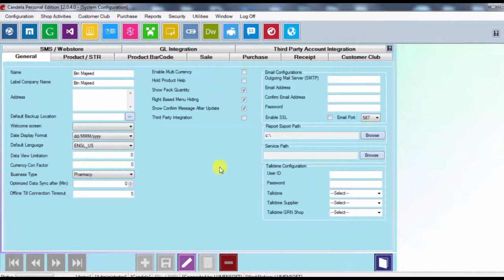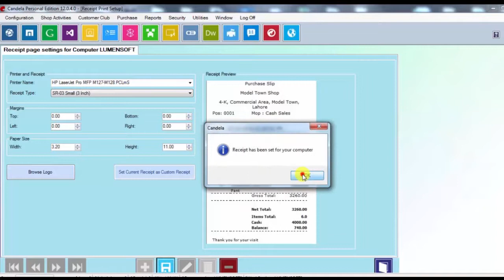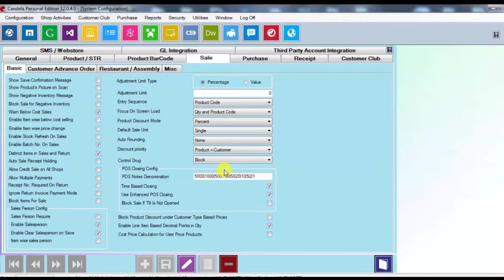Retail Software: How to Configure Candela to to enter Batch Number on Sales Screen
Keeping track of batch numbers is important in pharmacy retail. In this video, candela techie explains how to configure Candela for entering a batch number on the sales screen